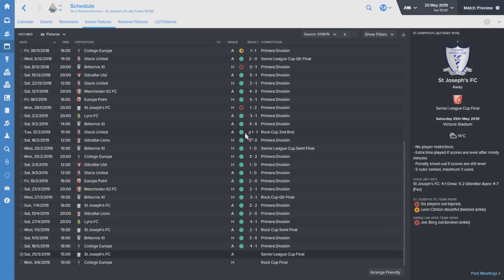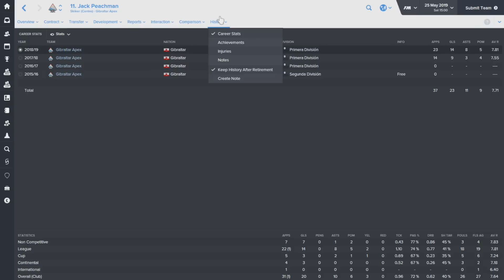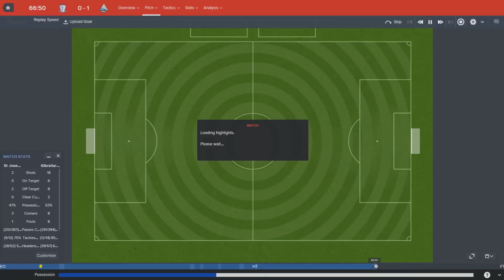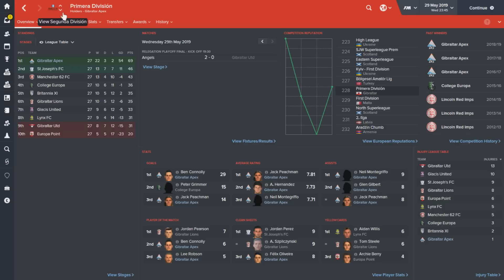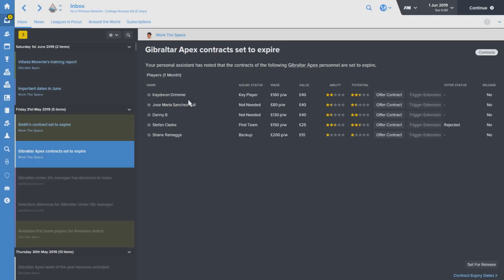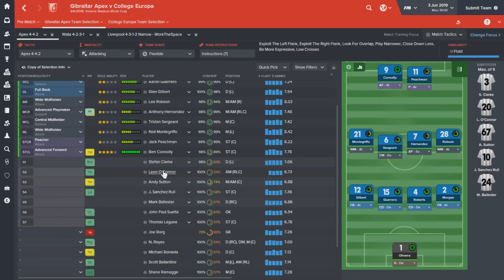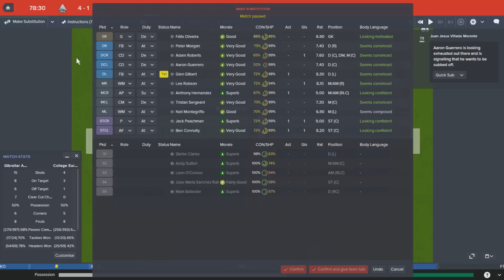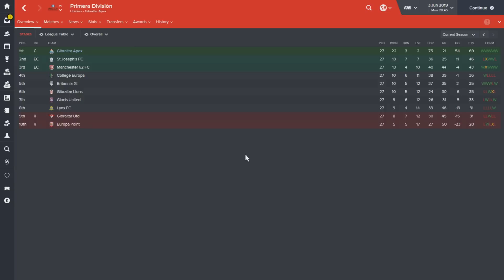The Rise To Glory - Episode 26: Season 4 Finale | Football Manager 2016